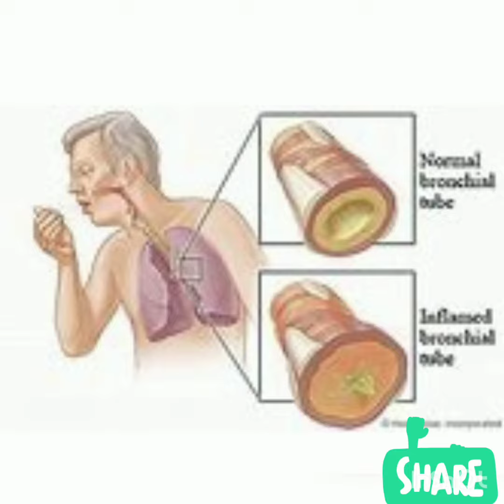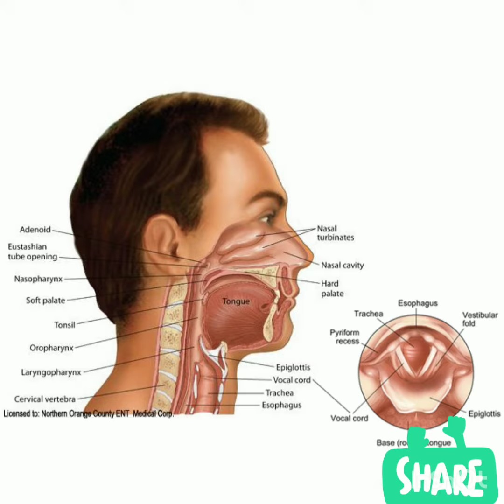corona virus adults and baby care tips tamil Home | mithran home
Corona virus adults and baby care tips tamil version corona precautions
hand wash no outing,taken hot liquid items,cleaning activity like that so keep watching full video.